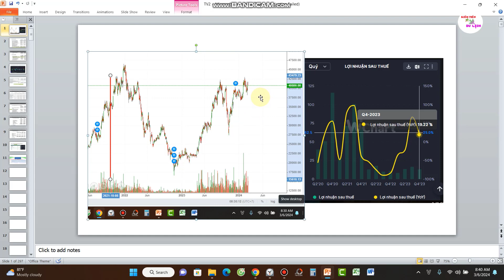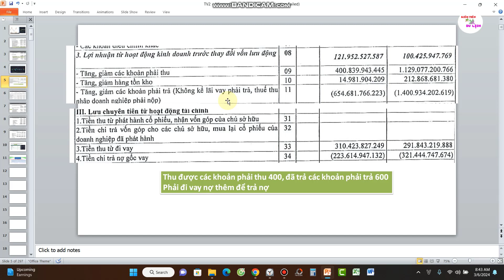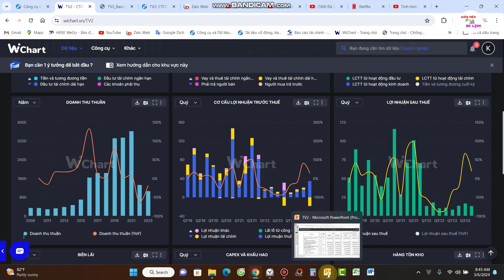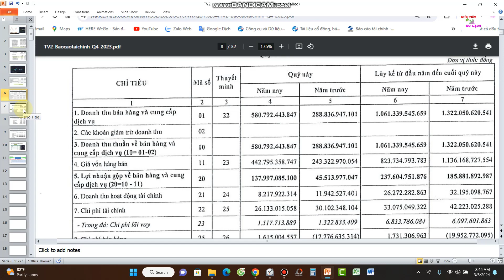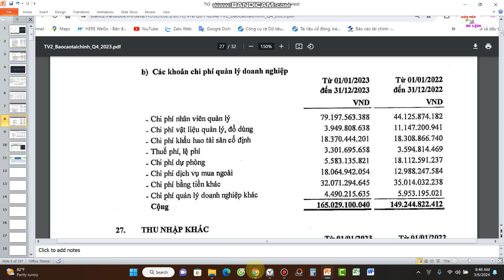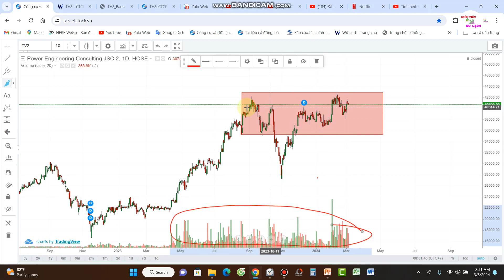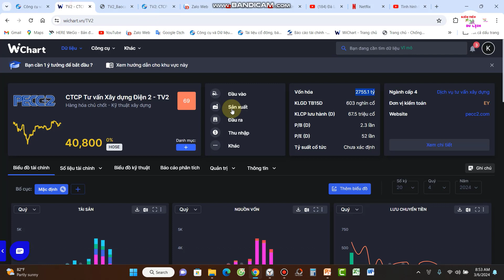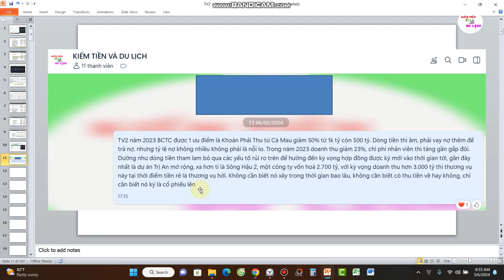Mua cổ phiếu điện lực TV2 tích sản lâu dài cùng quy hoạch Điện 8, nhà máy nhiệt điện Sông Hậu 2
Mua cổ phiếu điện lực, không thể không nhắc đến TV2. Tại vì sao? Chu kỳ tạo đáy lợi nhuận sau thuế, do quy hoạch điện 8 mới được triển khai, nên các doanh nghiệp xây lắp còn nhiều vướng mắc về thủ tục pháp lý, dẫn đến chậm trễ thi công nên không tạo ra lợi nhuận nhiều. Kỳ vọng tăng trưởng ở các mảng quản lý vận hành cũng như EPC nhà máy nhiệt điện Sông Hậu 2

TV2 xứng đáng là cổ phiếu được tích sản lâu dài, hãy nhìn vào giá cổ phiếu ở lịch sử, bạn sẽ thấy nó tăng không hề ít. Với cơ cấu cổ đông là EVN chiếm 51% thì TV2 được xem là doanh nghiệp nhà nước nên độ an toàn khá cao. Kèm theo đó những kỳ vọng trong năm 2024 là một ván bài sáng cửa mà mình muốn khuyến nghị các bạn

Tích sản lâu dài cùng quy hoạch Điện 8, câu chuyện này sẽ được nhắc đi nhắc lại trong vòng 25 năm tới, khi nguồn năng lượng tái tạo dần dần chiếm ưu thế và thay thế cho những nguồn năng lượng hoá thạch và thuỷ điện. Nếu chịu nghiên cứu chuyên sâu, mình tin rằng đây là thương vụ để đời dành cho những ai hữu duyên xem được video này